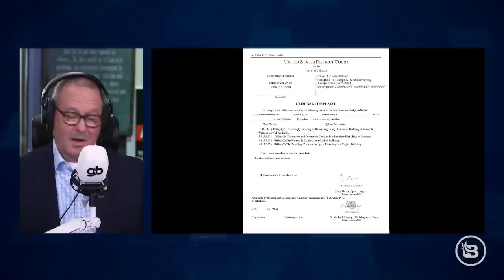Blaze Media Journalist Describes 'HUMILIATING' Treatment by FBI During Arrest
The FBI has temporarily released Blaze Media investigative journalist Steve Baker after arresting him for his reporting at the Capitol on January 6, 2021. Now, Steve joins Glenn with the details of how the FBI treated him. Steve describes feeling "humiliated" and "overwhelmed" by the FBI's tactics, which included shackles around his wrists, legs, and waist. And he also tells Glenn that, although he was booked on misdemeanors, he was put in a cage with a meth dealer. Steve's attorney, James Lee Bright, also joins to make the case that this is NOT normal.. Out of the roughly 60 journalists who were at the Capitol on Jan. 6, Bright says that only 6 or 7 have been charged and "all of those have been right-of-center media."